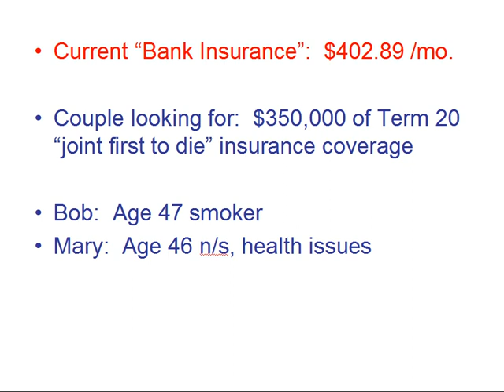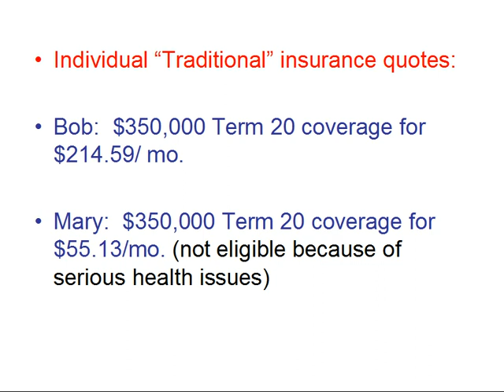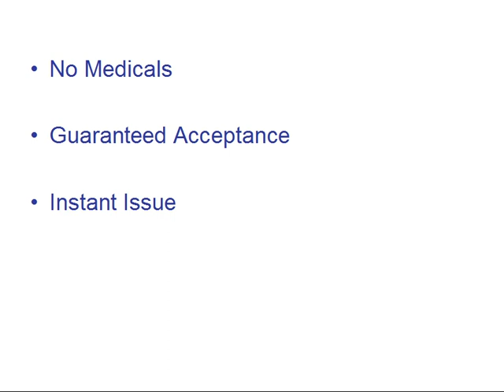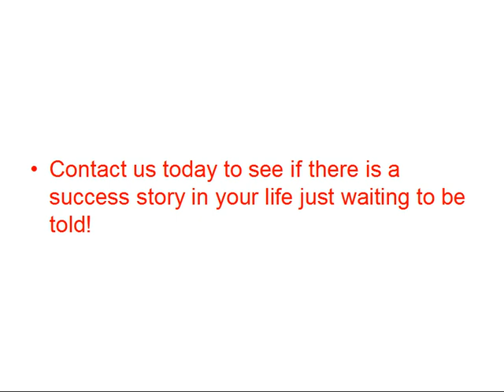How To Beat The Banks At Their Own Game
How to beat the banks at their own game is a great video to watch.

Mark Huber is also the author of

'The UnCanadian Way To Get Rid Of Your Mortgage & Create Wealth'

Canadians!  When it comes to your mortgage...

Are you tired of being on the mortgage 'hamster wheel'?

Are you sick of being ‘house rich & cash poor’?

Are you frustrated with your banks 'mortgage solution’?

Are you open to new ideas?

Then join the quiet Canadian revolution today!

It's waiting for you at

“I purchased Mark’s book “The UnCanadian Way To Get Rid Of Your Mortgage And

Packed with solid, actionable advice, this book eliminates the fluff so prevalent in normal finance books and clearly explains the steps the wealthy use to build up their portfolios.

It provides evidence debunking the way most Canadians deal with their finances and more importantly shows the path forward.

Mark himself is approachable, experienced and genuinely willing to help Canadians be more strategic and successful in how they manage their mortgages, wealth and debt.

I consider this ebook an investment and one of the best impulse purchases I have made!”
JW, Barrie, ON

Still on the fence?

Get our FREE report: 'Top 10 Myths of Canadian Home Ownership - Exposed!
(30 pg pdf direct download to your device)

"For years, I was the guy that thought paying off your mortgage & maxing out my RRSPs were the top priorities.  Now that I really look at it, I couldn't have been more wrong..."  Kelly, Edmonton, Alberta